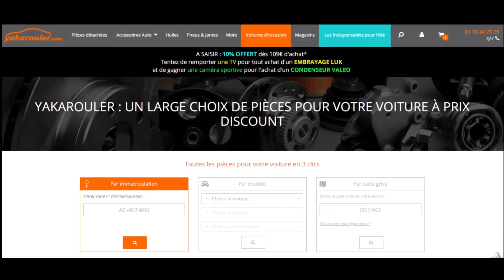Code promo Yakarouler vérifié en vidéo